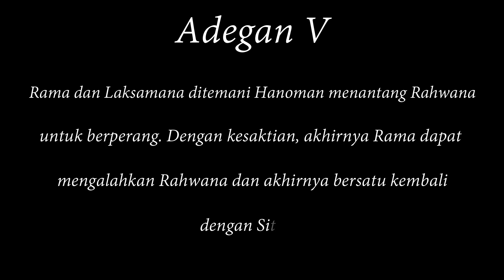LAST DAY BALI 🌴I ULUWATU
Hai guys last video in Bali, kita ke Uluwatu dan nonton tari kecak. Seruu bangetttt. Uluwatu cantik banget dan temen-temen wajib kesini! Such a lovely trip!